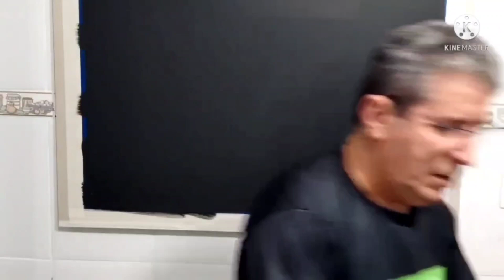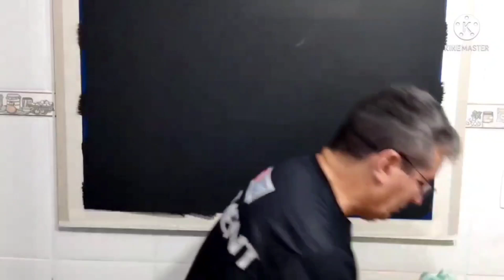EFEITO PEDRA VERDE UBATUBA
PRODUTOS USADOS:👇
SMART RESINA (É UMA RESINA ACRÍLICA A BASE DE ÁGUA),TINTA ACRÍLICA FOSCA A BASE DE ÁGUA E VERNIZ PU 75( É UM VERNIZ DE POLIURETANO BASE DE SOLVENTE)

o desconto só é válido para produtos que não estejam em promoção. Também pode encontrar estes produtos nas melhores lojas de sua cidade, então procura aí e se não tiver já pede para seu lojista colocar.